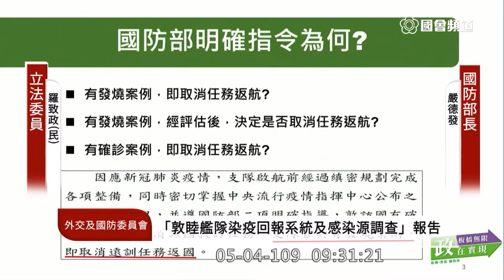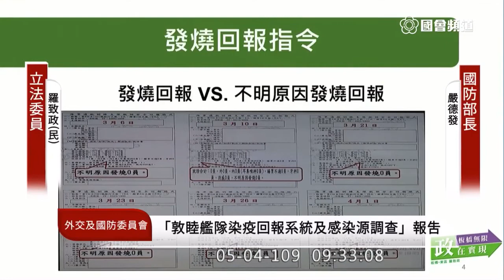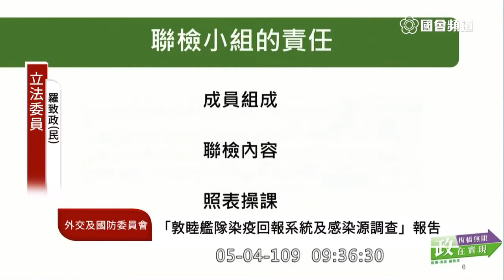羅致政 敦睦艦隊 染疫回報系統與感染源調查 質詢 國防部 2020 05 04 外交國防委員會 立法院演哪齣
國防部長 嚴德發
海軍參謀長 敖以智 中將